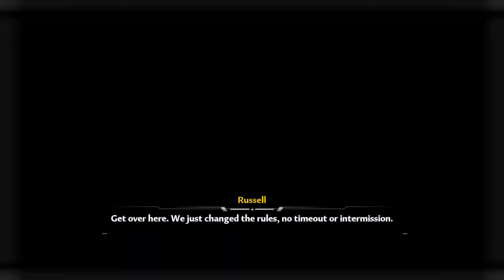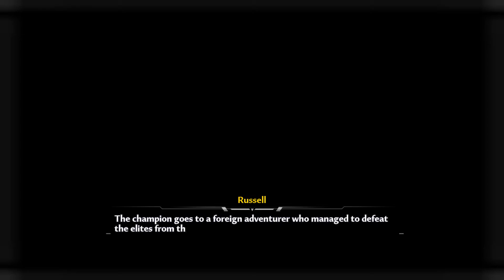Warrior's Game Tower of Fantasy Side Mission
Warrior's Game Tower of Fantasy Side Mission video. Side Mission Warrior's Game Tower of Fantasy walkthrough. Talk to Russell.